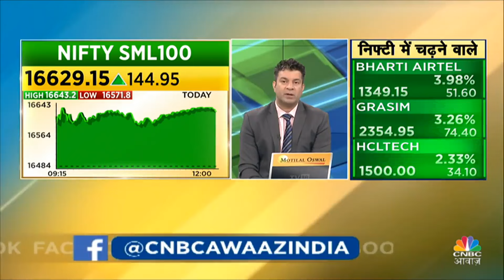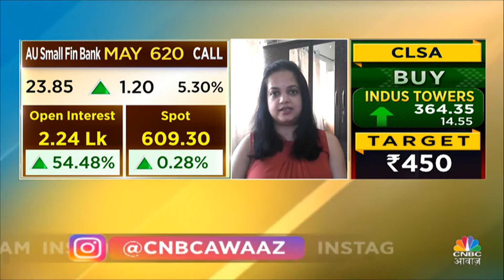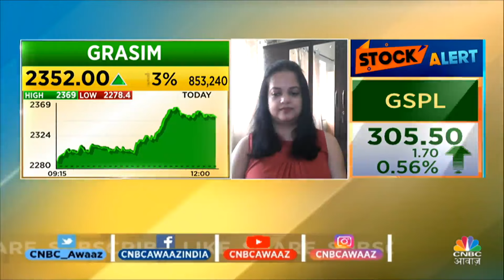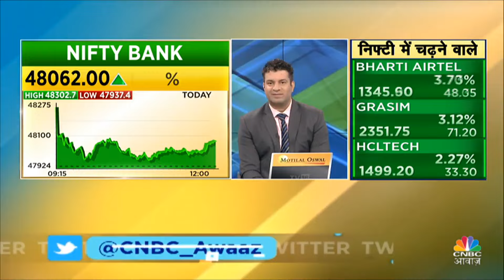Sasta Option | आज कौन सा Stock मिल रहा है एकदम सस्ता ? अगले कुछ दिनों के लिए क्या होगी Strategy?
Sasta Option | आज कौन सा Stock मिल रहा है एकदम सस्ता ? अगले कुछ दिनों के लिए क्या होगी Strategy? देखें वीडियो और Expert संग Set करें होनी स्ट्रेटेजी।

n18oc_business